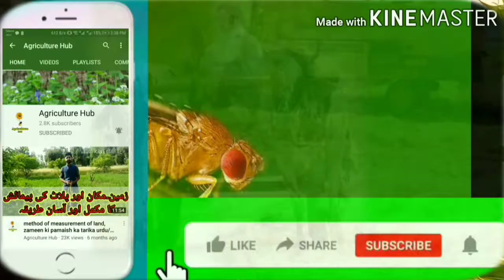Wheat Irrigation and Types Weeds and their Control urdu/hindi